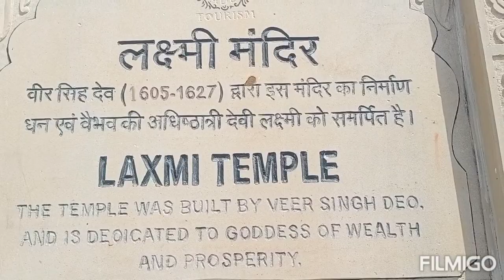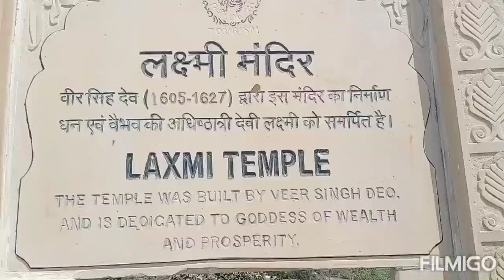travel to Laxmi temple 🌇 daily vlog l rajat Chaurasia official l Rc vlogs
rajat Chaurasia official